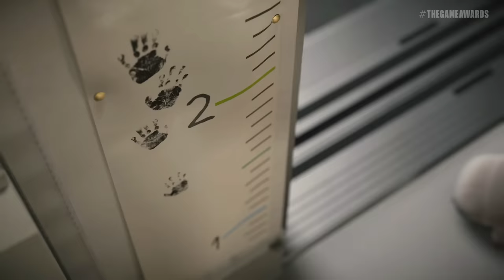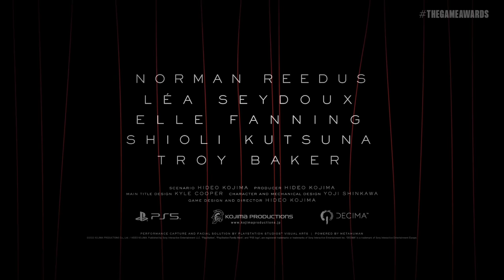Death Stranding 2 Full Presentation with Hideo Kojima | The Game Awards 2022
The Game Awards revealed Death Stranding 2, the sequel to Hideo Kojima's acclaimed game. Hideo Kojima himself took to the stage to joke about not predicting the future with his follow-up, as well as tease the secrets hidden within the trailer for fans to discover.